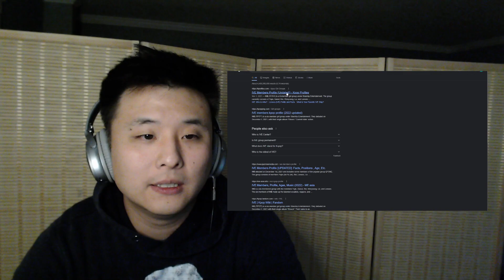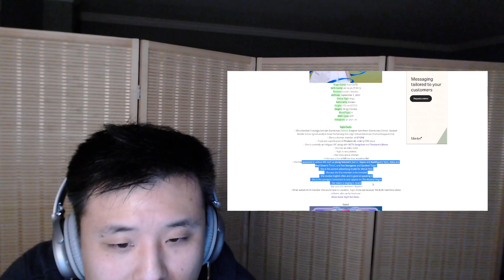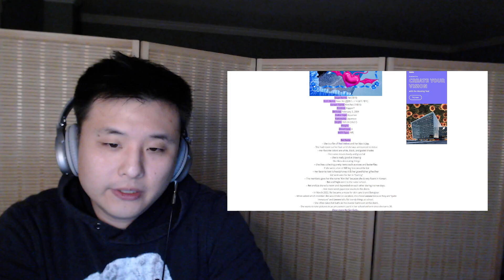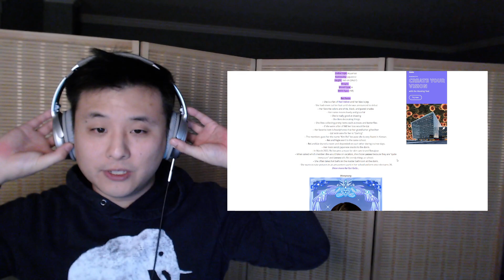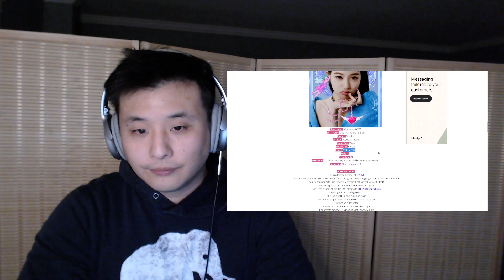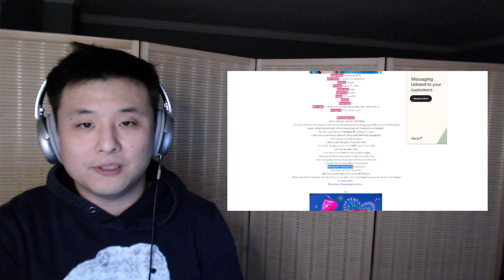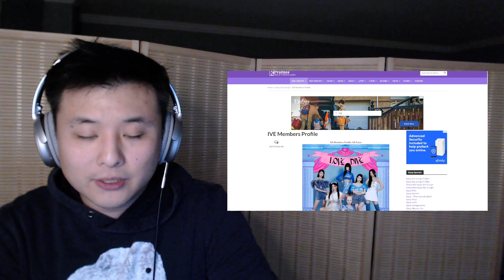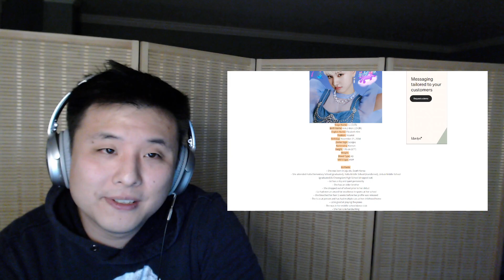First Time Reaction IVE "Eleven" | Outdated Korean Relearning Kpop